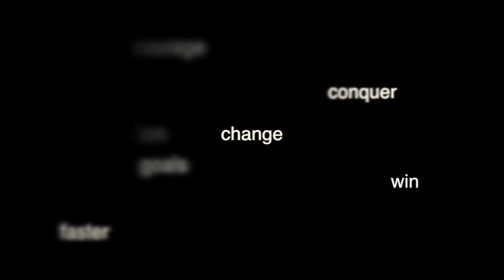Chad Landers Bio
Chad Landers owner of Push Private Fitness